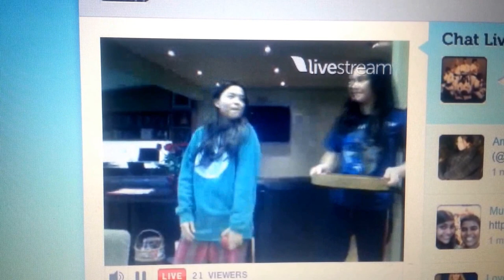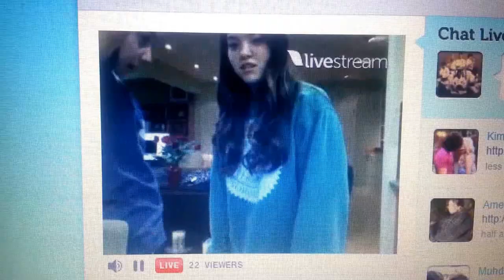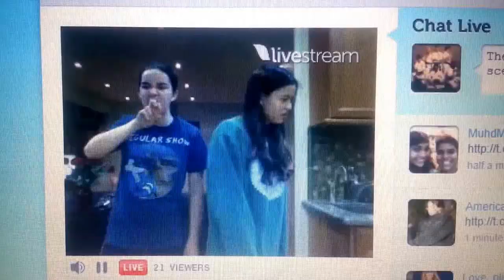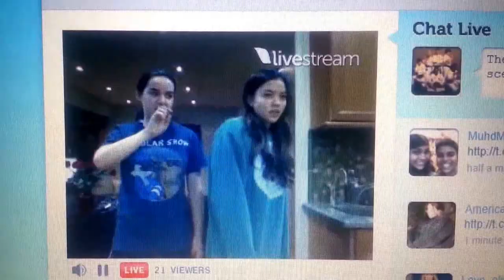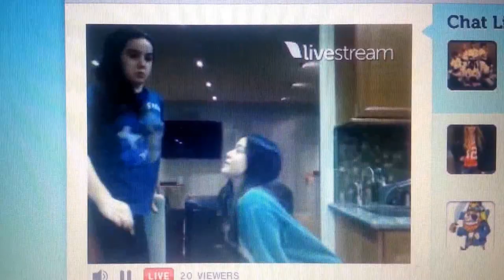Piper Curda's Twitcam with Sarah Gilman 2/9/14: Acting Out Movie and TV Scenes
Piper Curda's Twitcam with Sarah Gilman on 2/9/14: Acting out scenes from episode one of 'Kickin' It', 'Twilight', and 'Harry Potter'.